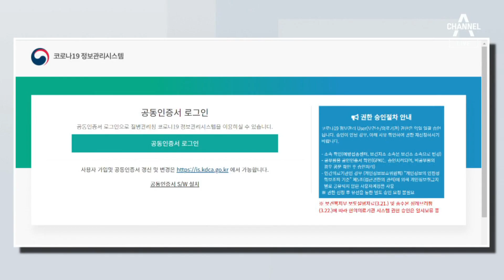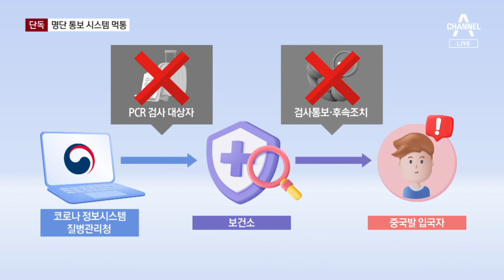[단독]중국발 입국자 정보관리시스템 ‘먹통’…명단 통보도 안 됐다 | 뉴스A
[단독]중국발 입국자 정보관리시스템 ‘먹통’…명단 통보도 안 됐다

보신 것처럼 관광객을 포함한 단기체류자는 공항에서 PCR 검사를 받지요. 반면, 중국에서 입국한 우리 국민과 장기체류 외국인은 거주지 인근 보건소에서 검사를 받아야 하는데요. 질병관리청 시스템 오류로 입국자가 몇 명인지 지자체가 통보도 못 받아 관리 무방비 상태에 놓여있습니다. 김용성 기자가 단독 보도합니다.

〈평일〉
08시 50분 김진의 돌직구 쇼
12시 00분 뉴스A 라이브
17시 20분 뉴스TOP10
19시 00분 뉴스A

〈주말〉
12시 10분 토요랭킹쇼·뉴스A 라이브
19시 00분 뉴스A

〈평일〉
08시 00분 라디오쇼 정치시그널 (유튜브 라이브)
08시 50분 김진의 돌직구 쇼
10시 20분 김진의 더라방 (유튜브 라이브)
12시 00분 뉴스A 라이브
15시 50분 강력한 4팀
17시 20분 뉴스TOP10
19시 00분 뉴스A

〈주말〉
12시 00분 토요랭킹쇼·뉴스A 라이브
17시 40분 뉴스TOP10
19시 00분 뉴스A